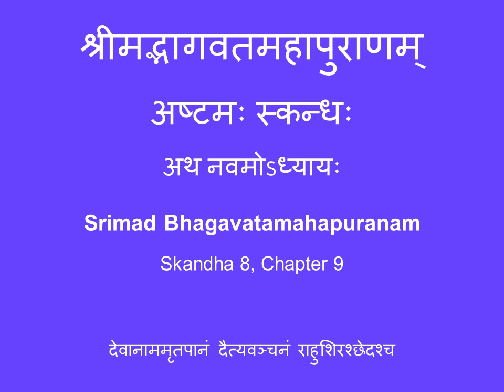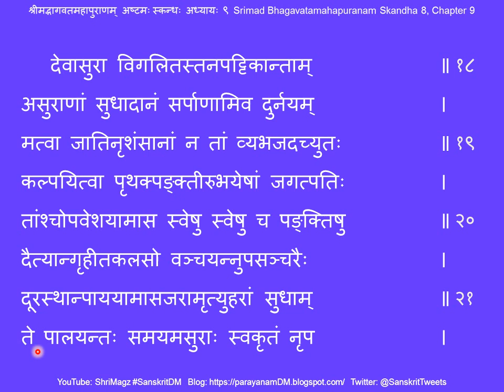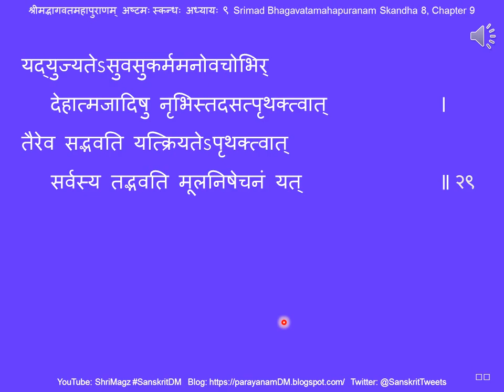श्रीमद्भागवतमहापुराणम् अष्टमः स्कन्धः अध्यायः ९ Srimad Bhagavatamahapuranam Skandha 8, Chapter 9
श्रीमद्भागवतमहापुराणम् अष्टमः स्कन्धः अध्यायः ९
९. देवानाममृतपानं दैत्यवञ्चनं राहुशिरश्छेदश्च